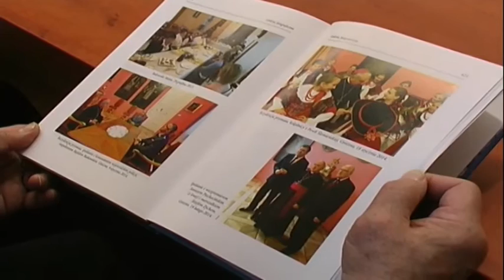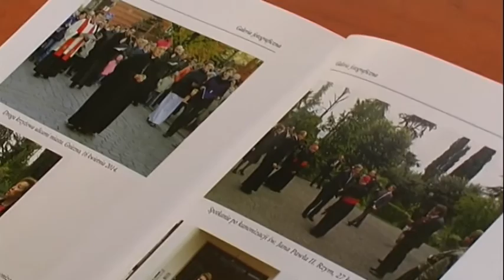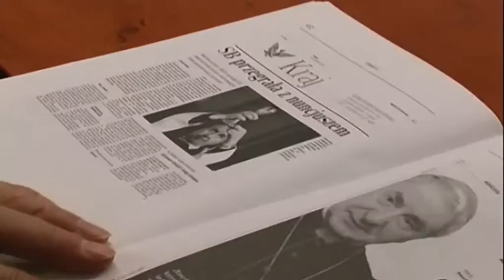Prezentacja książki abp. Józefa Kowalczyka "Nauczanie Prymasa"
W Kurii Metropolitalnej w Gnieźnie odbyła się 18 marca prezentacja zbioru wywiadów prasowych, listów pasterskich i okolicznościowych abp. Józefa Kowalczyka z lat 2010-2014, gdy pełnił on posługę arcybiskupa metropolity gnieźnieńskiego Prymasa Polski.